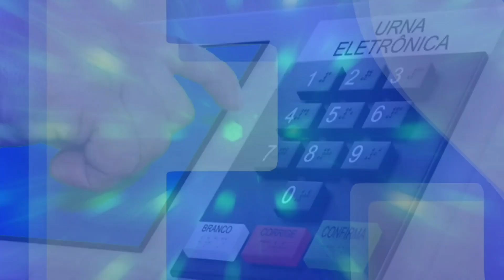PSD E PP COMFIRMAM LUIZ CARLOS AMÉRICO E RICARDO OREIA PARA PREFEITO E VICE DE QUADRA!